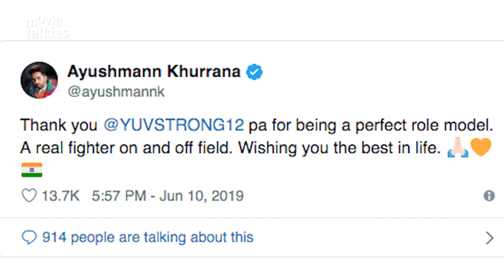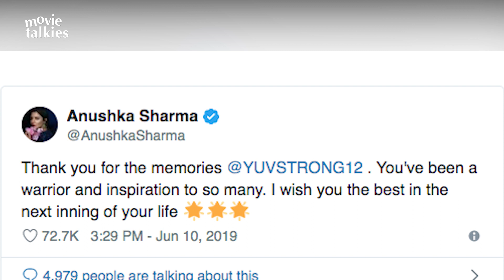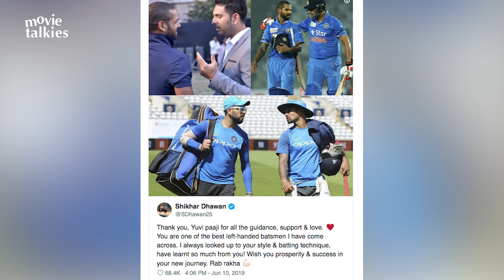Bollywood Celebs EMOTIONAL Reaction On Yuvraj Singh's Retirement | Varun, Anushka, Shahid, Neha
Bollywood Celebs EMOTIONAL Reaction On Yuvraj Singh's Retirement | Varun Dhawan, Shahid Kapoor, Neha Dhupia, Sachin Tendulkar, Virat Kohli